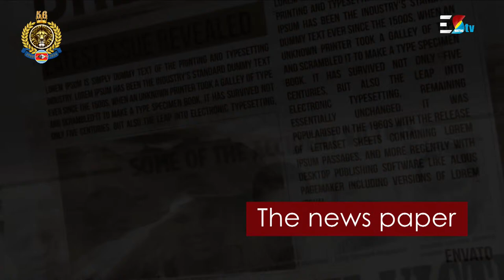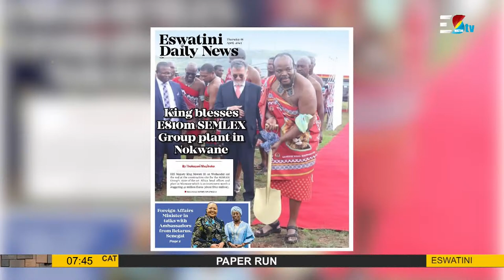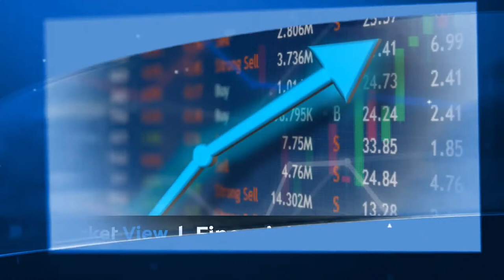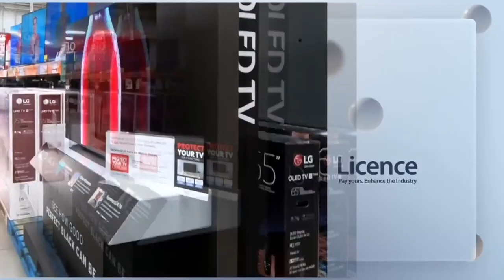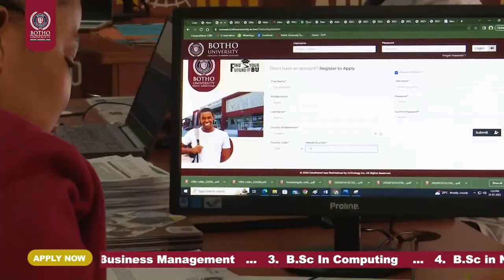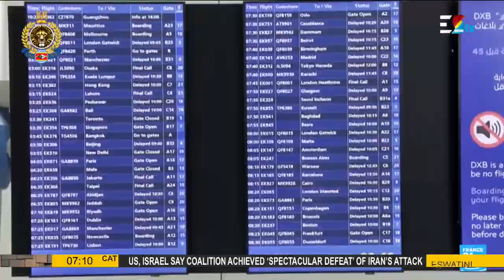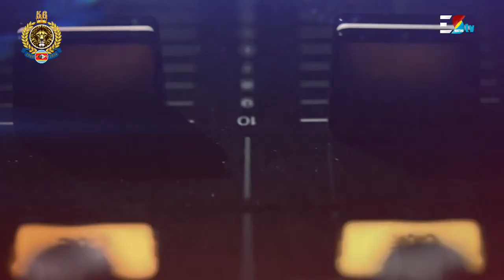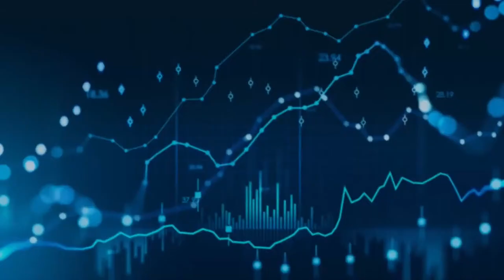Kusile Breakfast Show || 18-04-2024